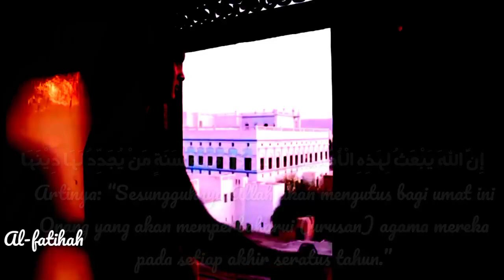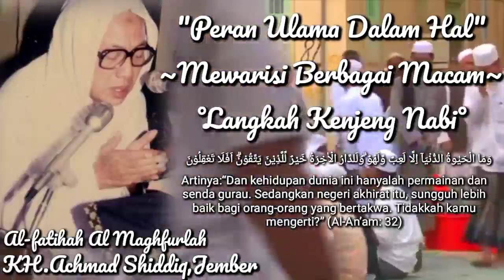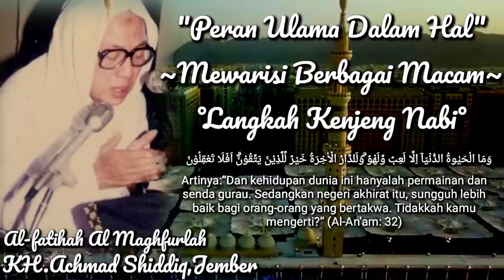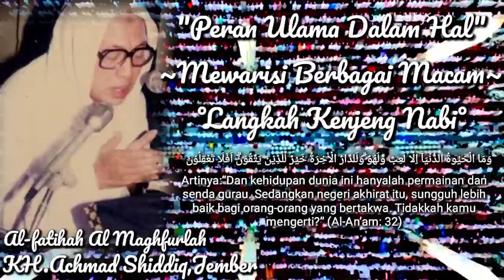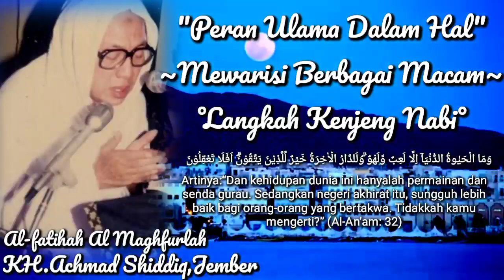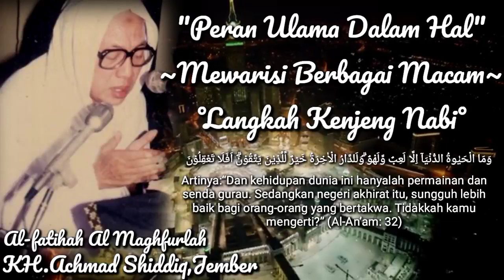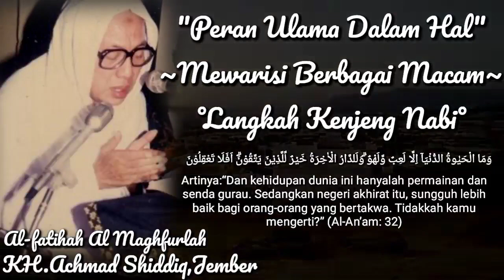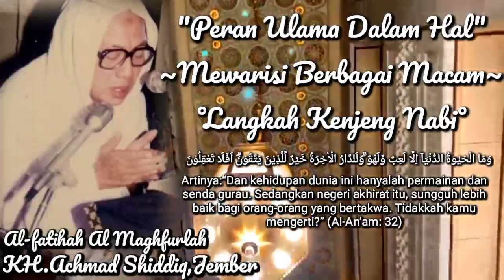"Peran Ulama Dalam Hal"Mewarisi Berbagai Macam,Langkah Kanjeng Nabi ||KH.Achmad Shiddiq,Jember